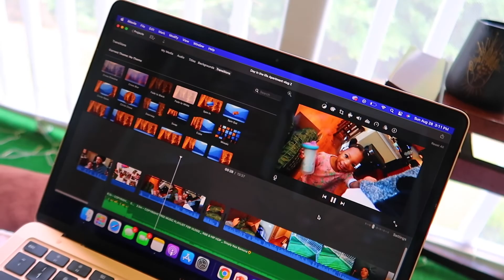OUR SUNDAY ROUTINE | SINGLE MOM VLOG | CLEANING+EDITING+HOMEWORK+DOCTORS APPT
Hey Loves!

 Our Sunday routine usually consist of cleaning, getting prepared for the week ahead, and running any errands that are needed. Zoey also wasn't feeling her best so we had to make a doctors visit as well. i really hope you all enjoy this video and please don't forget to like, subscribe and comment! Also, let us know what other videos you all would like to see.
xoxo Tia.

💕FAQ💕
Age: 26
Height: 5’10
Daughters names: Carlie Skyy ( 7-years old)  and Zoey Blue (1 year old )